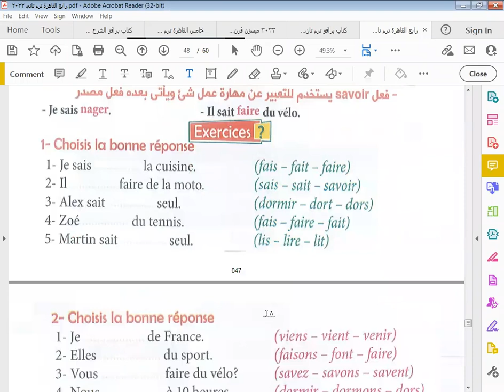رابع إبتدائي le devoir Alex et Zoé 2023